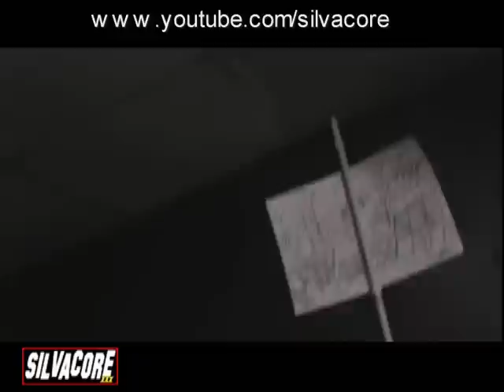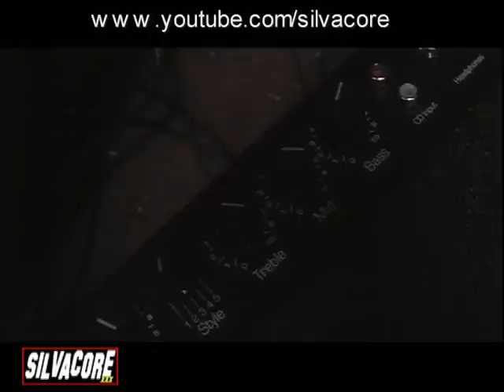SILVACORE prova il basso "Serpe"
In questo video,viene presentato e suonato il basso elettrico "Serpe",pensato,disegnato e realizzato a mano da Silvano Corelli.
N.B:I frusci di massa...sono dell'ampli che soffre della mancanza di connessione a terra!!